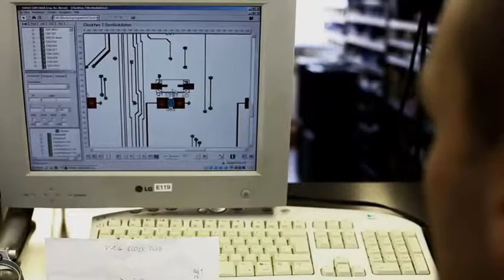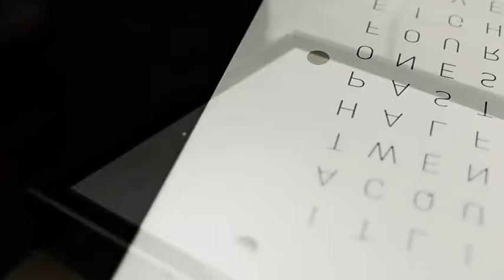Qlocktwo Classic by Biegert & Funk